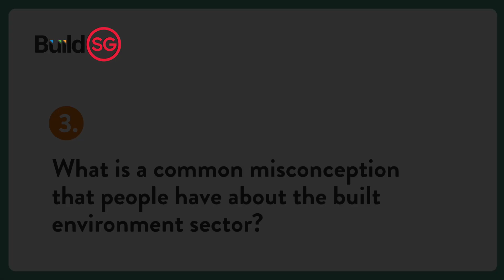Hello Engineer Series: Featuring Geoshua Tan, Senior Principal Engineer, CPG Consultants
“Hello Engineer” is a short form video series showcasing engineers across various engineering roles in Singapore. These videos are produced in collaboration with Association of Consulting Engineers Singapore – ACES.

In this video, Geoshua Tan from CPG Consultants (a subsidiary of CPG Corporation) gives his take on why engineers are problem solvers, how opportunities in the BE sector are bountiful and how emerging technologies can aid in the BE sector.